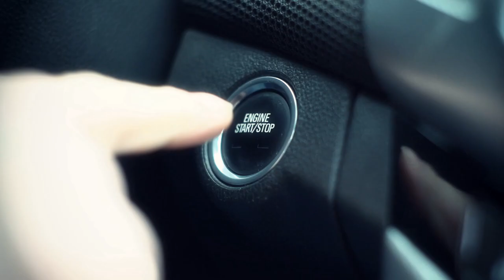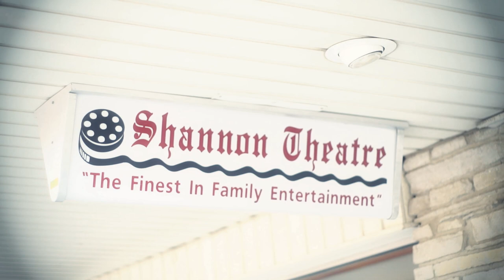Wedding Proposal Movie Trailer- Kevin and Amanda Coming Soon!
This was a Movie Trailer proposal planned as a surprise for Amanda by Kevin that involved parents, friends and family.  It was a success!!  Special Thanks to #1- Darin Hohman of Darkhorse productions for video production, Dave Crosser of WKXA for voiceover, and Shannon Theatre of Bluffton, OH for cooperation to show Movie proposal trailer before the movie on March 13, 2014 prior to Mr. Peabody and Sherman.  We wanted to make sure the kids were part of this big day and you all made this special for Amanda and I to remember forever!!